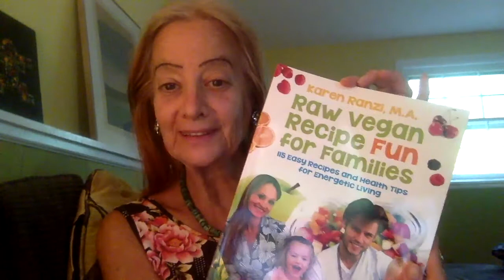3 Sources of Quality Raw Vegan Protein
Karen Ranzi talks about three sources of high quality plant protein for raw vegans and how there should be a label of Got Greens? instead of Got Milk? Vegans and raw vegans eating these high quality proteins will be easily meeting their protein requirements.